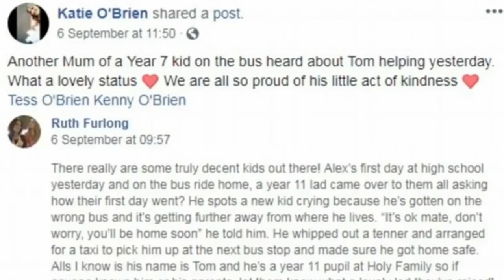Bus Driver Keeps Boy On Bus After Seeing Shoes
He heard a heartbreaking yelp from behind him and quickly turned around, trying to figure out where the sound had come from. He glanced through the bus until he found it. He felt distressed as his heart sank to the pit of his stomach. In the back, a boy was sitting with his sleeves covering his face as he tried to stifle his cries. The boy didn't want anyone to hear his sobs, but Tom already had. What was going on? Why was he crying? But Tom's stomach twisted into the knot when he noticed the little boy's shoes.